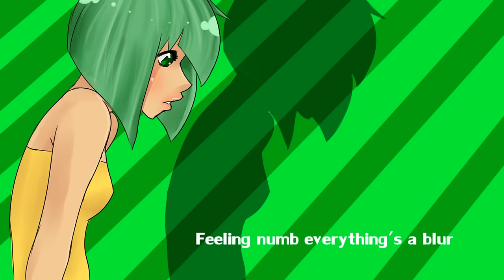SONiKA 「aiSeNMa」 Original Song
==Info==

Circus P
Kennebunk, ME
04043